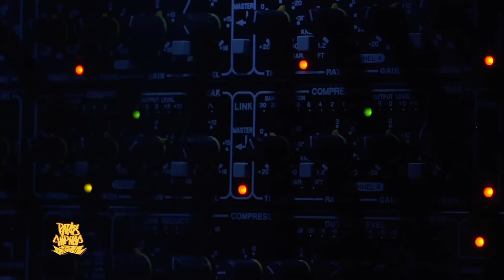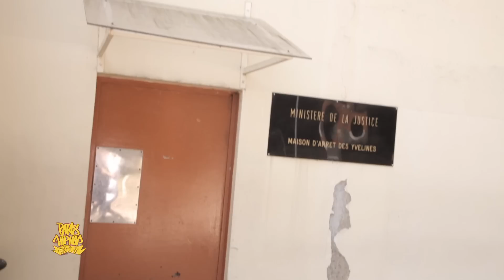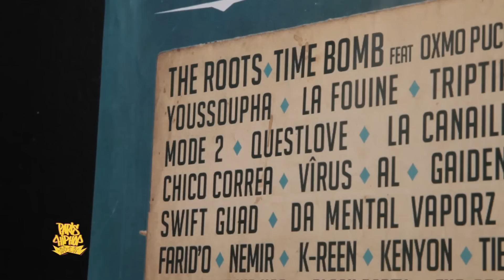EPISODE 8 -- PARIS HIP HOP 2012 -- 28/06/12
Hip Hop Citoyens présente Paris Hip Hop 2012 : La Quinzaine du Hip Hop en Ile-de-France

"La Quotidienne" produit par Générations Développement, France Télévisions et MFP.

Retrouvez dans ce 8e épisode de "La Quotidienne" de Paris Hip Hop 2012, avec Médine au Hangar à Ivry-sur-Seine (94), Youssoupha à la Maison d'arrêt de Bois d'Arcy (78).

PARIS HIP HOP 2012, c'est plus de 40 évènements autour du hip hop durant 15 jours avec plus de 400 artistes français et internationaux dans toute l'Ile-de-France (Zénith de Paris, Casino de Paris, La Gaîté Lyrique, Le Hangar, La Maison des Métallos...). Paris Hip Hop propose, depuis 7 ans, une série d'évènements représentatifs de toutes les expressions artistiques de la culture hip hop (musique, peinture, danse...).

A venir Paris Hip Hop 2013 / 8e édition du 22 juin au 7 juillet